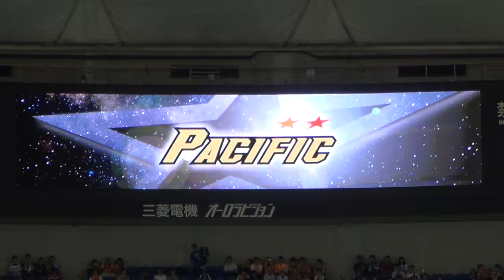2015年07月17日、オールスター戦 その5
出場選手の紹介。